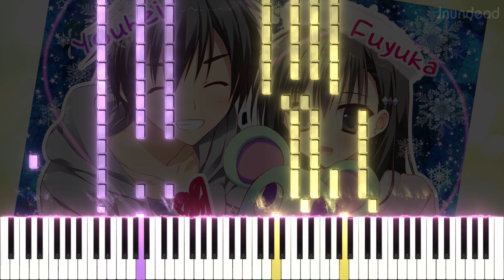【彼女のセイイキ ED】夜明けのベルが鳴る/安田みずほ (フル) ピアノアレンジ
今年の最後の動画です！なぜか「彼女のセイイキ」は素敵なオープニングとエンディングの両方を持っていますね！本当にコーラスとアウトロが気に入っています！とにかく、新年の動画を用意しました。楽しみにしてくださいね！！！

曲名: 夜明けのベルが鳴る
アニメ/ソース: 彼女のセイイキ

使用ソフトウェア: Sibelius Ultimate, SeeMusic, Vegas Pro

kanojo no seiiki ed
kanojo no seiiki ed piano
yoake no bell ga naru piano
my girlfriend’s special place ed
彼女のセイイキ ed
彼女のセイイキ ed ピアノ
彼女のセイイキ ピアノ
夜明けのベルが鳴る ピアノ
feng